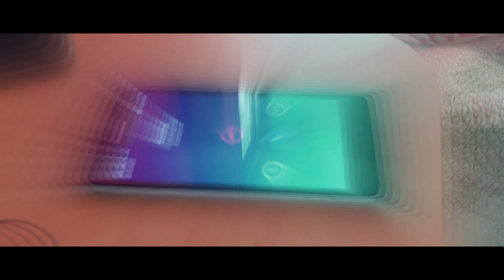Happy New Year NANBA | 2020 | By CFR Studios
Happy New Nanba | CFR Studios |

This Video For new year fun

Thanks
Times Music India
On behalf of: Junglee Music

Thanks
SME

Cast

Thanks to

Kiran Baaj :

Samiksha and Sidhiksha.

Harry Peterson.

Producing
CFR STUDIOS

Thanks to all our Friends...